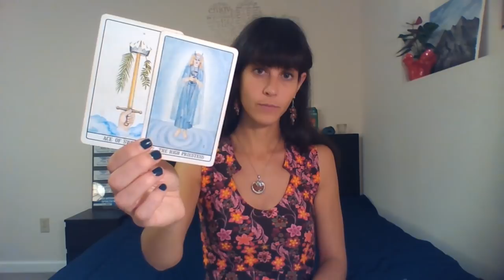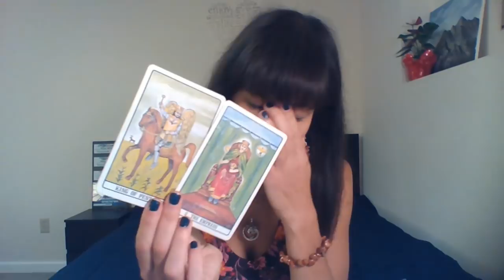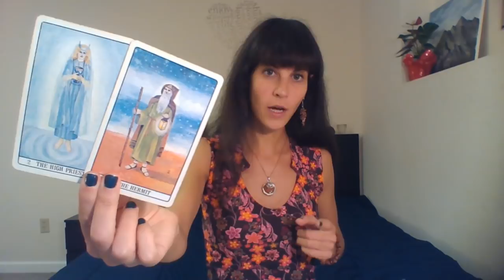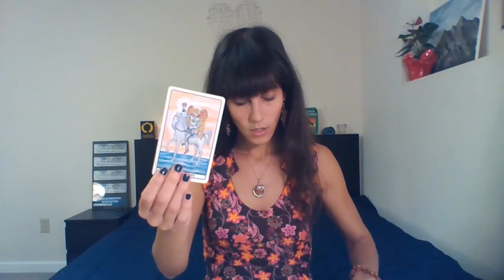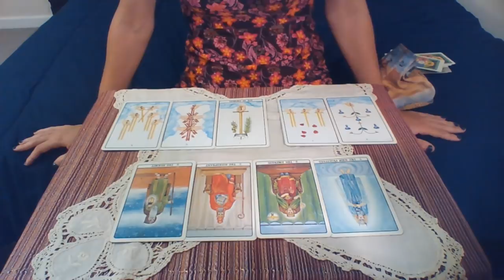I'M NOT A FEMINIST I'M A GODDESS || What Is A WITCH? || 13th Element by Morgainne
Compiled a few priceless moments from the last Cancer reading :D
Which are GENERAL AND RELEVANT TO ALL SIGNS!!
Not sure what got me in that mood but I'm happy with these generally important messages for all of my Seekers!! xoxo HAPPY HALLOWEEN!!

Tarot Deck:
Oracle: The AKASHIC TAROT